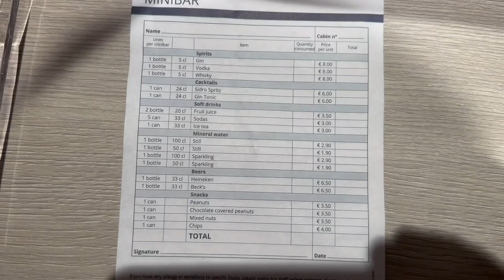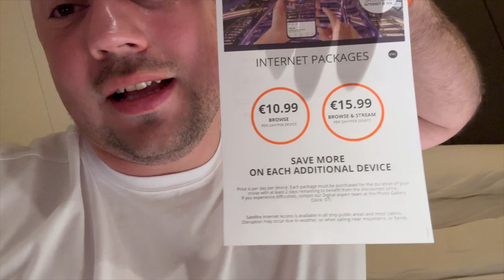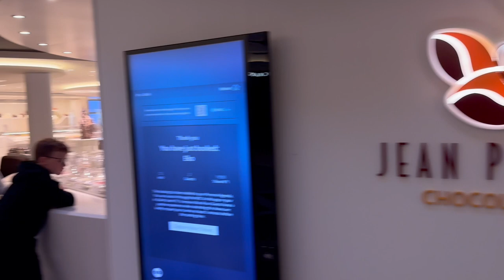Utazz Velem a Világ Egyik Legnagyobb Hajóján| MSC World Europa- Nagy Norbert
Sziasztok! Isten hozott az első hajós adásomba! Az első nap nagy része az utazással és felszállással telt, meg persze a hajó felfedezésével! Köszönöm hogy velem tartottatok, maradjatok velem továbbra is, hogy ne maradjatok le semmi érdekesről!